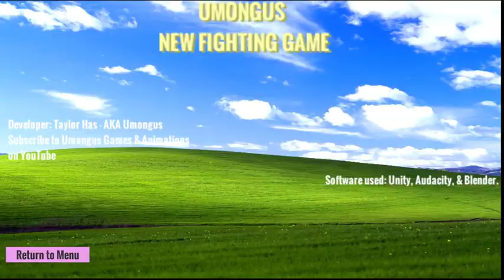NEW FIGHT GAME BY UMONGUS!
Umongus New Fight Game is a new fighting game by Umongus.
You travel around in a little city that I didn't build, fighting thugs and taking missions from some guy in a tux.
Also, I forgot to credit "MakeHuman" in the credits. MakeHuman is how I make by character models.
This is practically a alpha version.